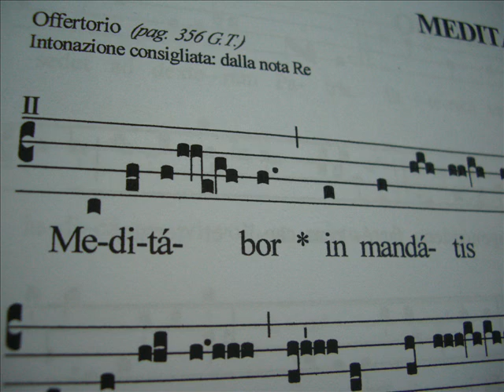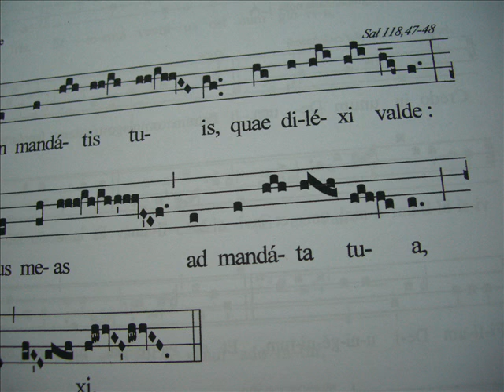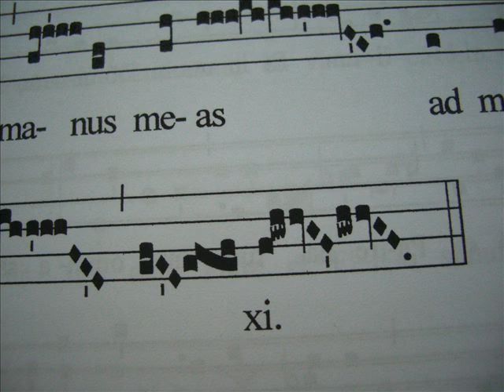Offertorio gregoriano MEDITABOR IN MANDATIS TUIS, Studio di Giovanni Vianini, Milano, Italia